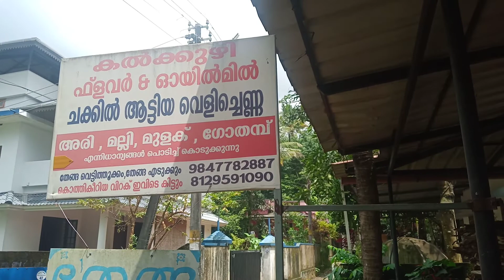കൊത്തി കീറിയ വിറക് വിൽപ്പനക്ക് ബിജു നാണു സ് കൽ കുഴി 9847782887,8129591090